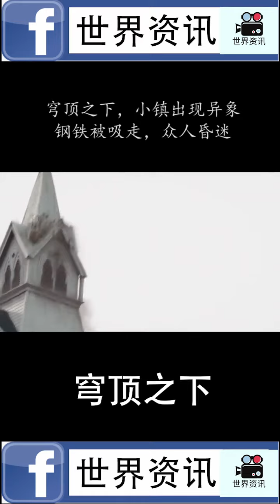穹顶之下小镇出现异象，仿佛万磁王登场